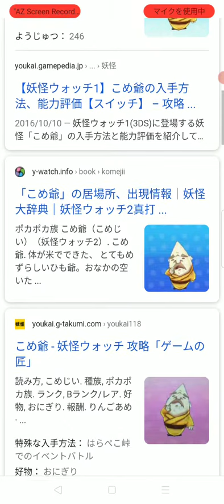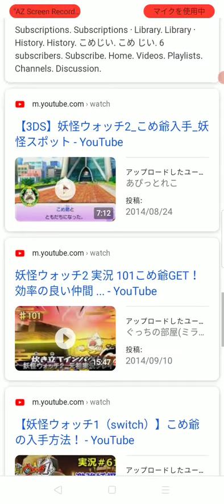こめじいをエゴサーチしてみたら衝撃の結果に！？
今回は僕のチャンネル名でもある、「こめじい」をエゴサーチしてみました！

最初は単にエゴサーチをしようと思ってたけど、さまざまなアクシデントが起こり、ラストには衝撃な展開が！？

ぜひ最後まで見てくれたら嬉しいです！